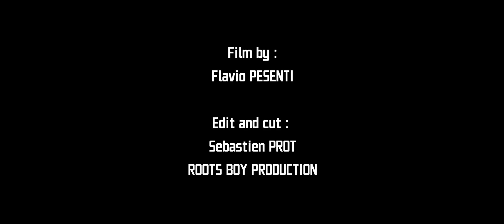World record : A 35 Snowscoots downhill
film by flavio pesenti
edit byt RBP , sebastien prot